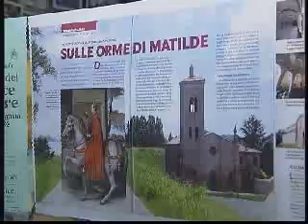Mantova.tv: Felonica Buskers